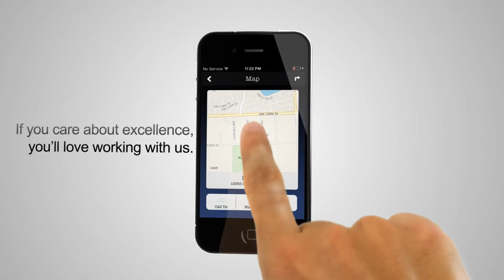IBEX App Promotion Video BestElectriciansMiami com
IBEX Tech is one of South Florida's most respected Electrical Contractors, serving our community since 2002. We offer residential and commercial electrical, audio/visual, and low voltage system installations.

IBEX Tech is your One-Stop Source!
Our team is made up of experienced Eaton Certified electricians with expertise in electrical, Lighting,  audio/visual, Alarm, Security, Access Control, Voice/Data /WiFi network installations.

Call IBEX Now for:
- 24/7 Emergency Electrical Service. Residential and Commercial
- Electrical repairs and upgrades
- Expert workmanship by Eaton Certified Technicians
- Service Agreements
- Home Inspections and certifications for insurance companies.
- New electrical meters and panels repairs
- Kitchen renovations and Bathroom renovations
- Landscape lighting
- Smoke detectors
- Generators and transfer switches
- Free Fire Safety inspections for Senior Citizens and Disabled Veterans
_ Home Theater, lighting control systems, audio/visual installs, automation and integration programming

We provide express services for emergencies!

To protect you and your property we always install the best industry equipment and parts to Code with a Lifetime warranty on Labor.

IBEX delivers unmatched value and craftsmanship. If you care about excellence, you'll love working with us: IBEX  the Installation By EXperts company.

We offer our clients the following services:
- Electrical engineering design and consulting
- Lighting control systems design, installation and programming
- Audiovisual design, installation and programming
- Commercial electrical installation services on 480v, 277v, 240v, 120v, and low voltage systems
- Generators and transfer switches - commercial and residential
- Alarm, Security and Access Control installation - commercial and residential
- Internet network and Wifi installation - commercial and residential
- Commercial optic fiber installation

We are an exclusive provider of Home Technology Solutions. Our services focus on the lifestyle needs of our clients. Our team of experts is passionate about delivering technology solutions that integrate seamlessly into the everyday life of our clients.